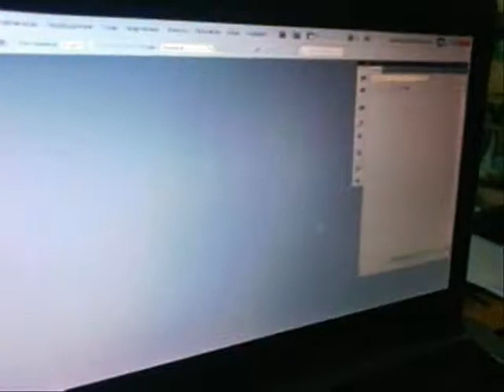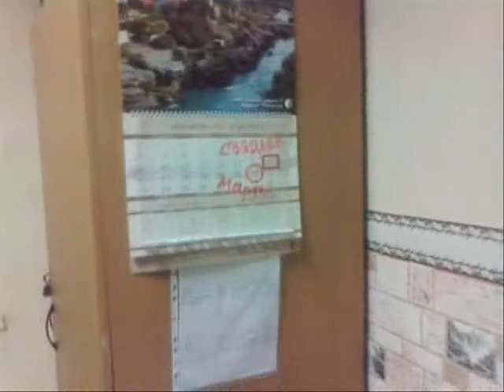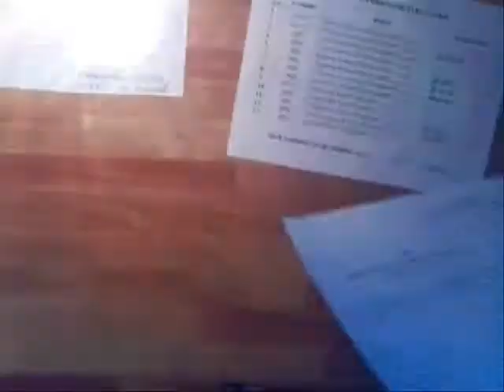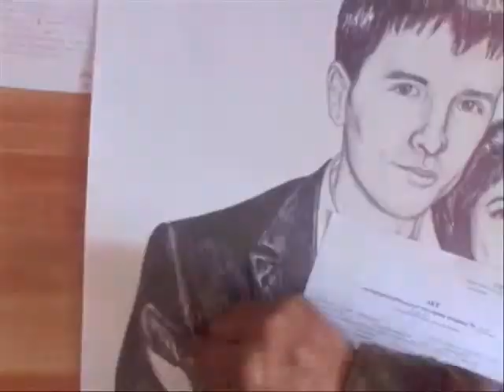Поздравление с Днем Свадьбы из армии!)))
Будьте счастливы!=)